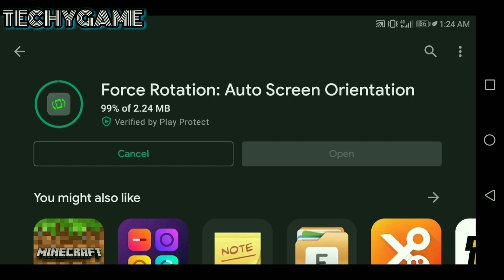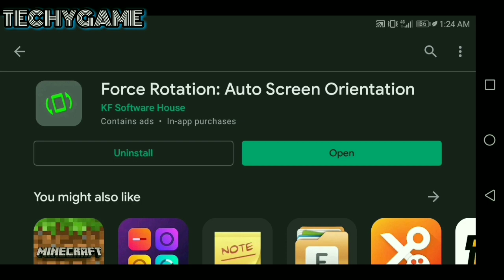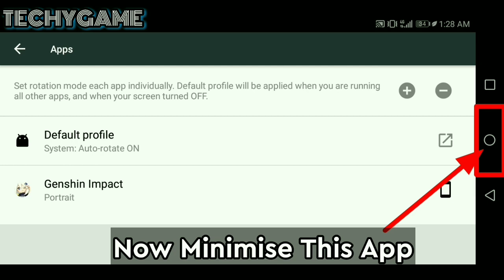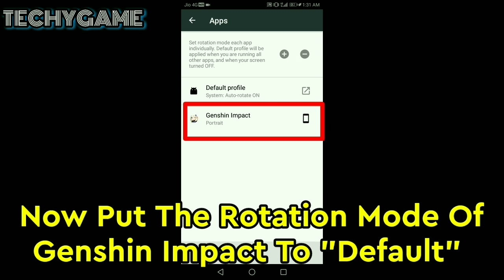How To Fix Lag In Genshin Impact On Low End Devices - Boost FPS On Any Android | 2020